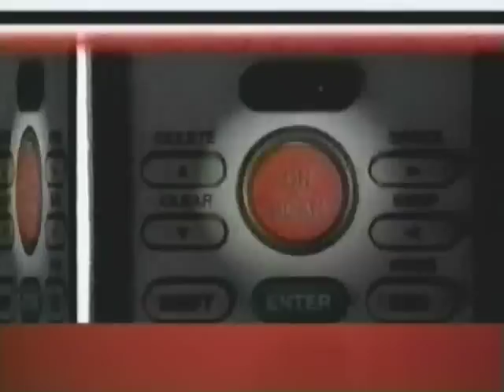US Postal Service (1999)